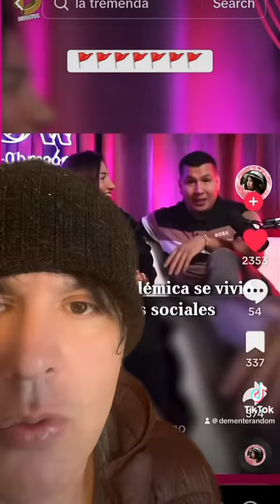Controversia con la tremenda y su esposo ...romántizan el 4buso